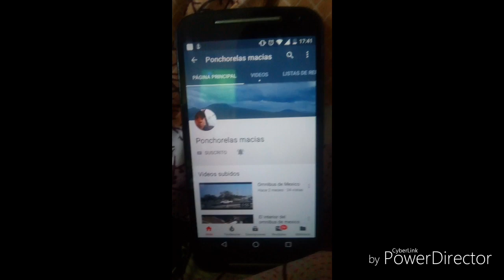Video especial ponchorelas Macías autobúses avm